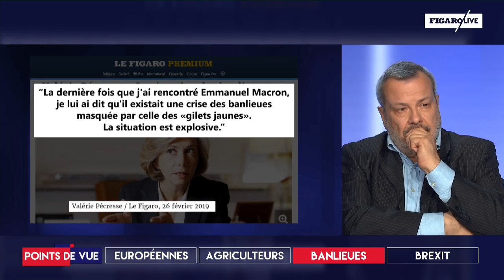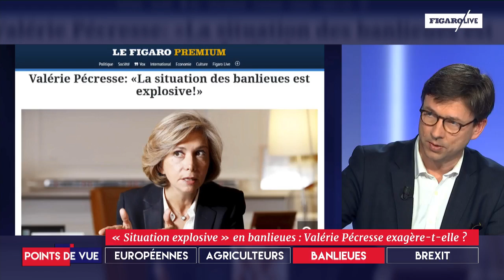"Situation explosive" en banlieues : Pécresse exagère-t-elle ?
Débat dans Points de vue le 26 février sur le cri d'alarme de Valérie Pécresse dans Le Figaro : il existe une crise dramatique en banlieue masquée par celle des "Gilets jaunes"